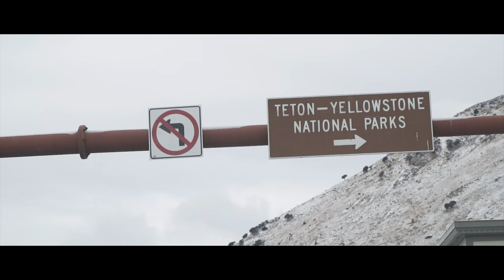JACKSON WYOMING | Sony A6500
I recently spent some time out in Jackson Hole, Wyoming exploring Grand Teton National Park, filming a wedding, and exploring the town of Jackson Hole with new friends. Jackson, you welcomed me with nothing but open arms. Stay Wild.

Next stop... Costa Rica.

Gear I used:

Lens: Sony 18-105mm F4 & Sony 50mm 1.8
Shot at 120 FPS